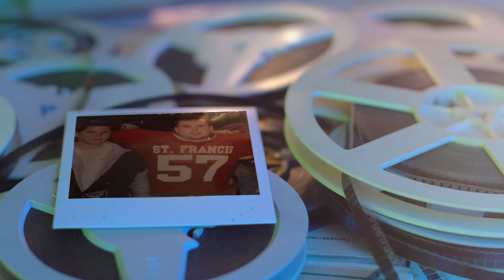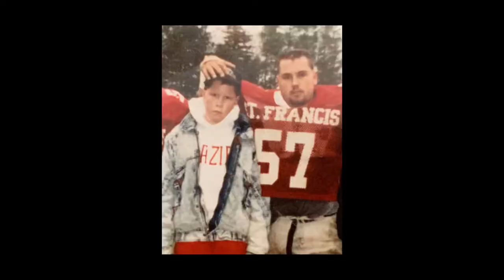“THE GAME BALL” RedFlash Football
Short Film Clip Saint Francis University Football Team rallying to support Team Captain Kurt Martin's Brother Frank during his battle with Cancer.